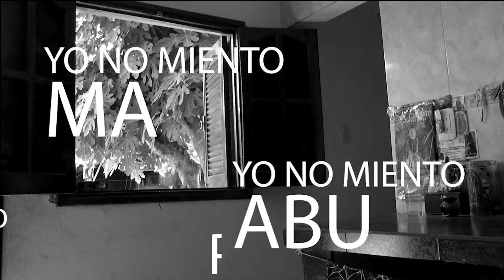19 de noviembre Día Mundial para la Prevención del Abuso Sexual y el Maltrato Infantil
La UNSE y la Asociación Civil Familias Protectoras SDE, unidas en la lucha contra el Abuso y el Maltrato Infantil.